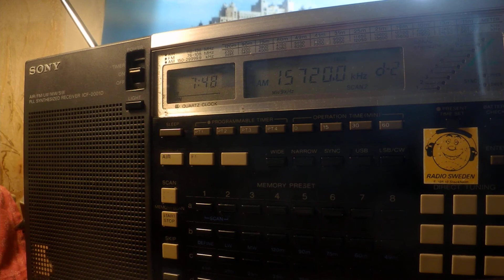24 06 2020 E11 Oblique Numbers station in English 0746 on 15720 unknown tx site in USB